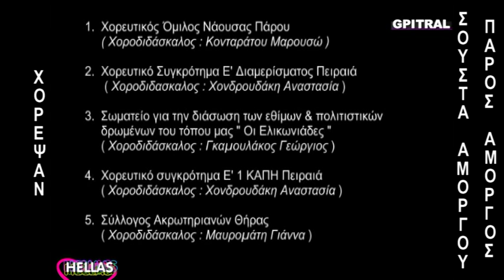Σούστα Αμοργού Νησιώτικος Χορός Κυκλαδίτικος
Μια σημαντική διάκριση των χορών είναι σε πηδηχτούς και συρτούς. Οι πρώτοι περιέχουν αναπηδήσεις και «πετάγματα», ενώ οι δεύτεροι χαρακτηρίζονται κυρίως από μια ήρεμη συρτή κίνηση πάνω στο έδαφος. Βέβαια ο διαχωρισμός αυτός είναι συμβατικός και δεν είναι ο μοναδικός. Ακόμη και ο ίδιος χορός μπορεί να διαφοροποιείται από περιοχή σε περιοχή ή ακόμα και από χορευτή σε χορευτή, παίρνοντας το ιδιαίτερο χρώμα που τον χαρακτηρίζει.
Γενικά πάντως η μορφολογία του εδάφους του κάθε τόπου, φαίνεται να παίζει ουσιαστικό ρόλο στην διαμόρφωση του ύφους των χορών που χορεύονται στον τόπο αυτό. Έτσι οι νησιώτικοι χοροί είναι περισσότερο πηδηχτοί, με πιο πολύπλοκες κινήσεις των ποδιών και φέρνουν στο νου, με τα συχνά τους σουσταρίσματα, τον θαλασσινό κυματισμό του Αιγαίου.
Αντίθετα, οι βουνίσιοι χορεύουν πιο βαριά, πιο έντονα, με ένα πείσμα --θα 'λεγε κανείς- που βγαίνει κατ' ευθείαν μέσα από τη σκληρότητα της μάχης με τις αντιξοότητες της ζωή των ορεινών...